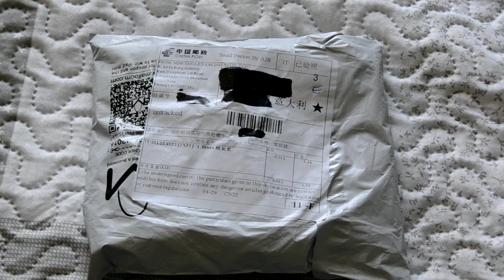unboxing - Pale Principali Eliche Parti Di Ricambio per Syma X5 X5C X5SC X5SW